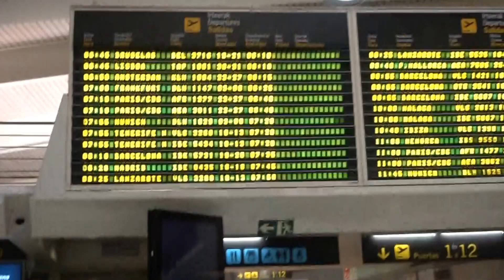Aruna & Hari Sharma at Bilbao Airport after Baggage drop for flying Frankfurt, Mar 04, 2017